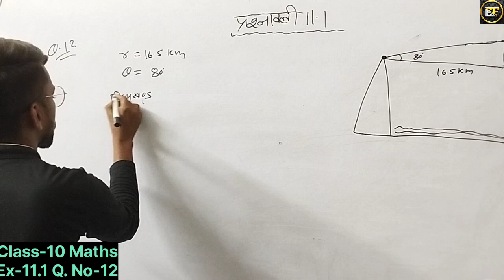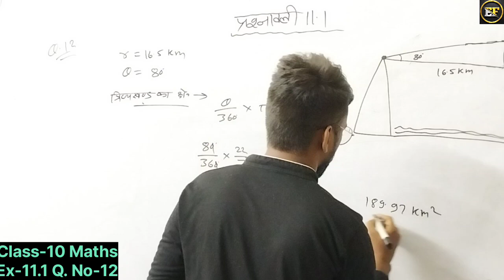Prashnawali 11.1 class 10th Part-12 ll Ncert class 10th exercises 12.2 full solutionsllBy Ishvar sir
नमस्कार दोस्तो स्वागत है आपका हमारे यूटूब चैंनल Educationfirst मै हम इस वीडियो मै वृत्त से संबंधित सूत्रों के बारे में अध्ययन करेंगे
                     थैंक यू 🙏

about video

1. prashnavali 11.1 class 10th math
2.prashnavali 11.1 class 10th math
3. class 10 maths chapter 11.1
4. class 10 maths chapter 11.1 question
5. 10 class ka math 11.1 ka 4 number
6. prashnawali 11.1 class 10th full solution
7. ncert math class 10th trigonometry
8. trigonometry class 10th exercise 11.1
9.math class 11th full solutions
10.prashnawali 11.1 class 10th in hindi

Old book

11. chapter- 12.2 class 10th
12.prashnavali 12.2 class 10th math
13.prashnavali 12.2 class 10th math
14. class 10 maths chapter 12.2
15. class 10 maths chapter 12.2 question
16. 10 class ka math 12.2 ka 4 number
17. prashnawali 12.2 class 10th full solution
18. ncert math class 10th trigonometry
19. trigonometry class 10th exercise 12.2
10.math class 10th full solutions
11.prashnawali 12.2 class 10th in hindi

apka apna dost
Ishvar sir